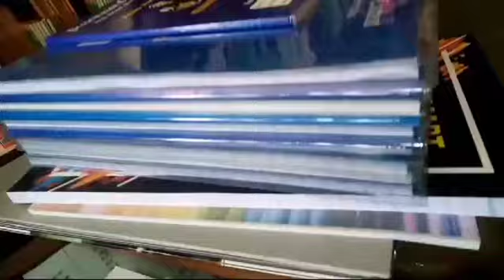1st Vlog on the channel | Fun with nina |must subscribe the channel | comment your feedbacks